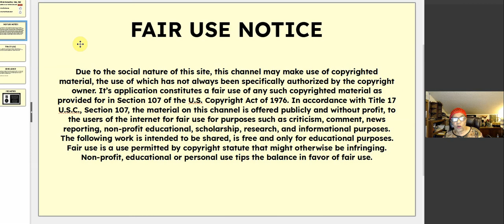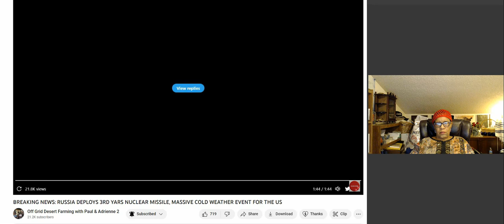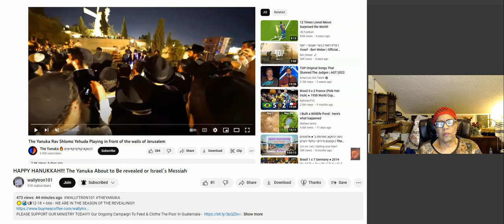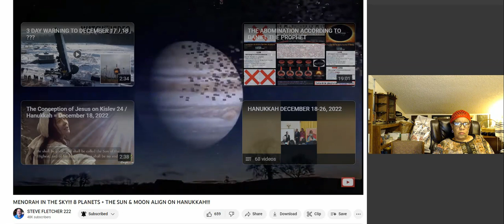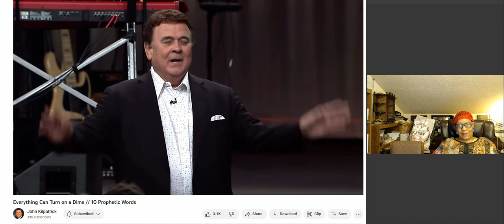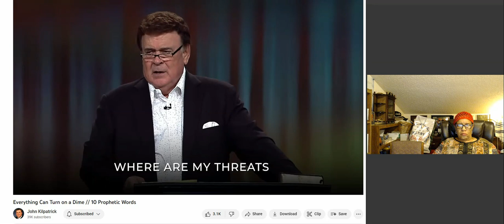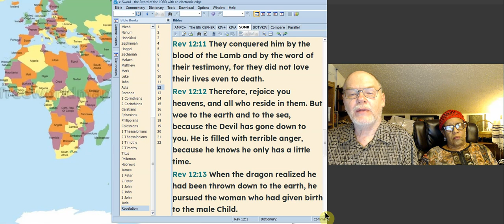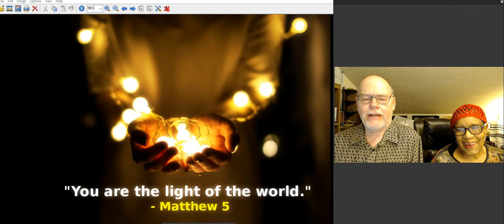ISRAEL! RUSSIA! YELLOWSTONE!! HANAKKAH & THE YANUKA! 8 PLANETS! JOHN KILPATRICK! MISSIONS! REV 12!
REFERENCES FROM TODAY'S VIDEO:
**EMERGENCY** STATE OF EMERGENCY DECLARED / VERY HEAVY SNOW; EXTREME & BITTER COLD FOR USA THIS WEEK GrandSupremeNews
HAPPY HANUKKAH!!! The Yanuka About to Be revealed or Israel´s Messiah wallytron101
MENORAH IN THE SKY!!! 8 PLANETS + THE SUN & MOON ALIGN ON HANUKKAH!!! STEVE FLETCHER 222
Everything Can Turn on a Dime // 10 Prophetic Words John Kilpatrick
The Building the Body of Christ Continues!!! Your Support is Greatly Needed! FEED MY SHEEP TODAY
Revelations 12 SOMB VERSION
6/ Page 348. ONLY ONE REMINDER OF SIN.

MORE LINKS, VIDEOS AND URGENT ENDTIME MESSAGES:
The Yanuka be Revealed and Will He Reveal The Antichrist on Hanukkah the 18th (666) of December wallytron101
Animals and Ants Walking in Circles and Mass Die Offs Can Only Mean One Thing - SOLVED? wallytron101
Vatican Jewish Temple Treasures & The Roman Beast
Signs of the Last Days
GrandSupremeNews
HEADS UP & FYI: IS KISLEV 24 JUST STARTING BETWEEN DECEMBER 18-19 (BASED ON NEW MOON & TORAH CAL.)? STEVE FLETCHER 222

Partner with me financially here: Any amount Yah puts on your heart!!